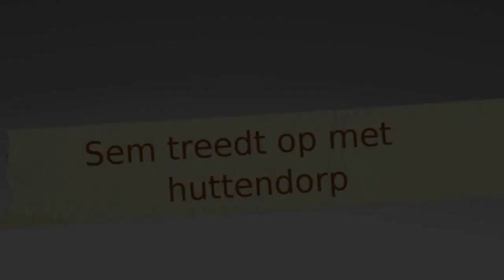sem treedt met huttendorp 2013 opmeer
Sem heeft dit jaar weer op getreden met huttendorp Opmeer.
Hij danste en playbackte op het nummer van Pitbull met het liedje don't stop the party